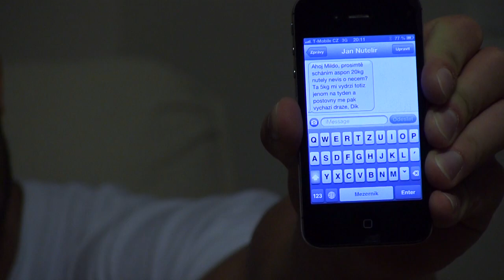Milan Šádek byt